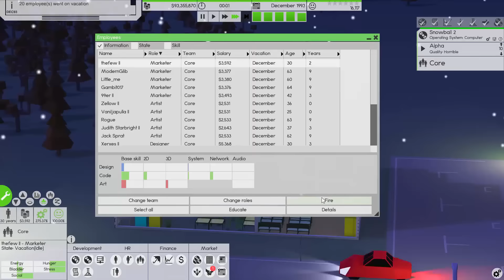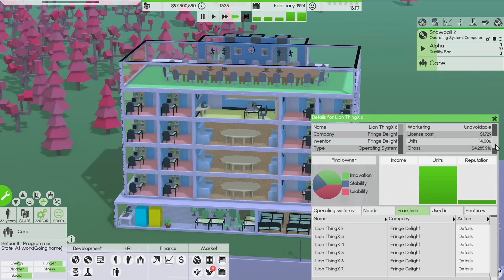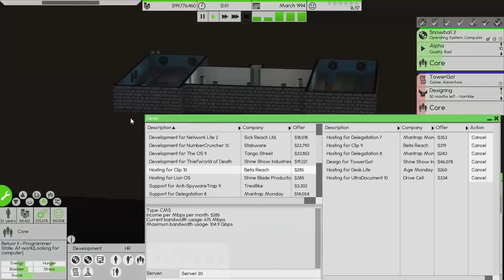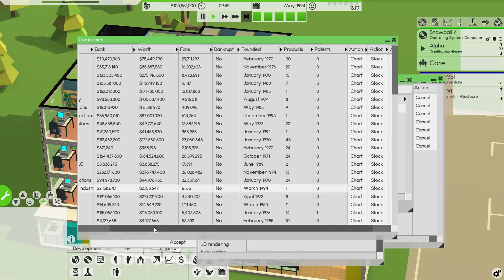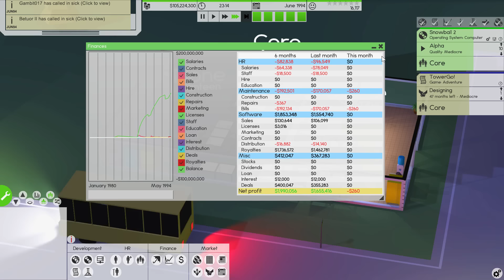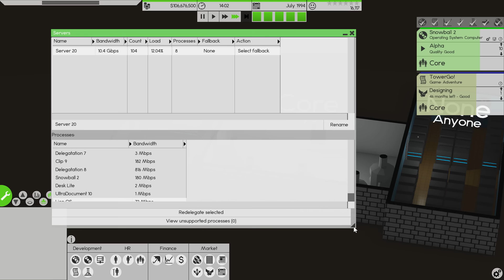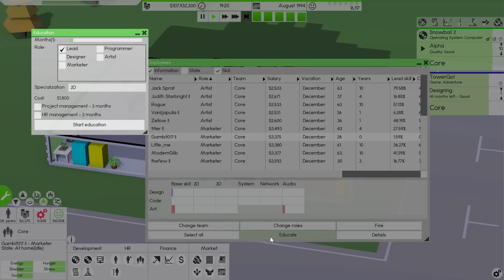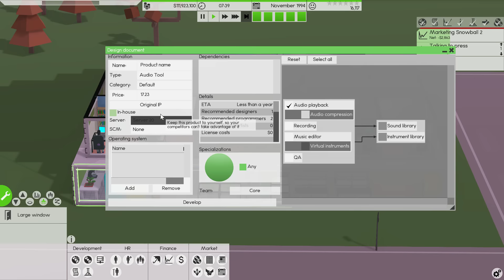The World Hates Us | Software Inc Gameplay ep 17 (Software Inc Pre-Alpha 9)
Software Inc alpha gameplay! This let's play covers Software Inc pre-alpha 9 gameplay and acts as part Software inc review, guide, and tutorial. No Software Inc mods are installed.

--- CONNECTIONS ---

--- ABOUT ---

In Software Inc, construct and design buildings for optimal working conditions. Hire people to design and release software, so you can defeat the simulated competition and take over their businesses. Manage and educate your employees to make sure they are skilled and satisfied with their job.

• Compete in a simulated or event-driven market by selling your products, taking on contract work or trading stocks

• Hire staff to repair your furniture and computers, and clean your office

• Mod what kind of software you can develop, what kind of companies will be simulated, game scenarios, missions, personalities and random name generators

• Set up your own servers for products, source control and running your own online store